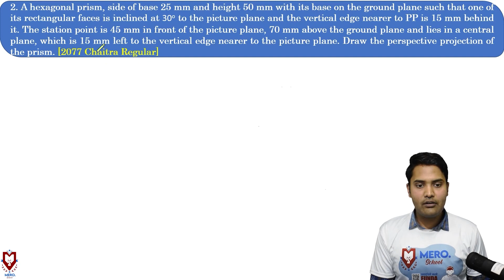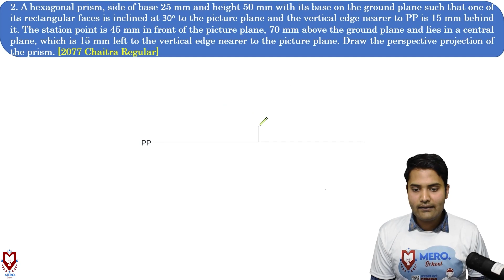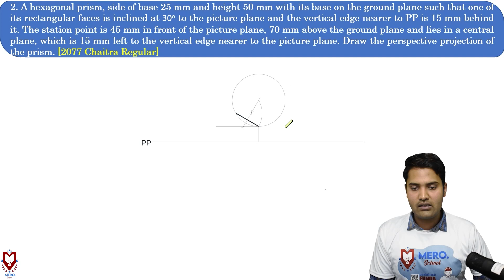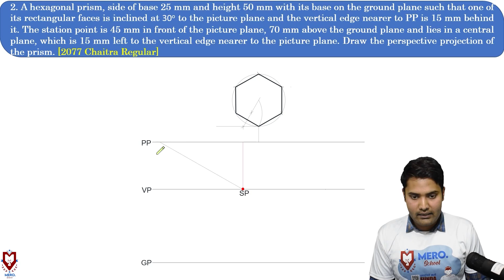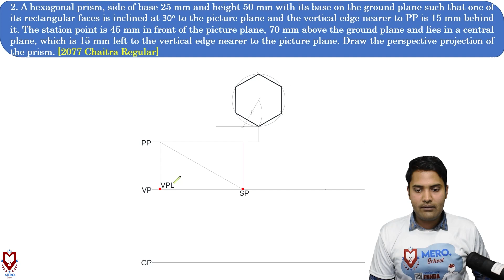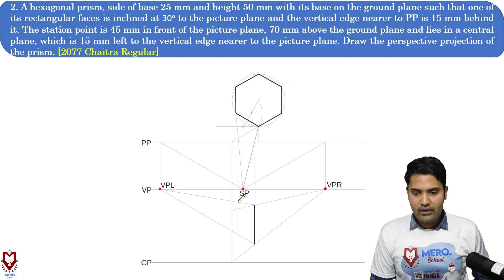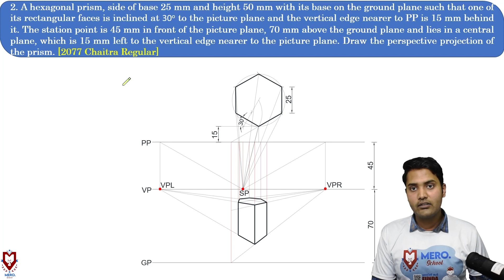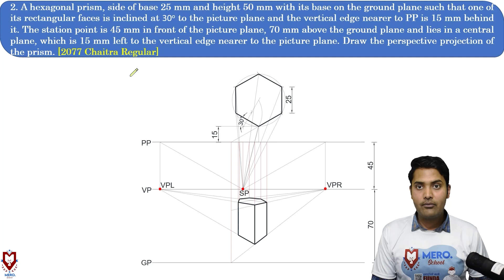Engineering Drawing II | Perspective Drawing | Past Question | Mero School Live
Mero School presents you live class on Engineering Drawing II. In this video, we have discussed the Perspective Drawing asked in 2077 by the Institute of Engineering (IOE). Hope this video will be the exact sweet spot for your exam.

Download "Mero School Nepal" app and get enrolled now!